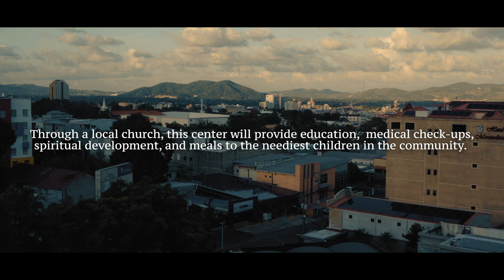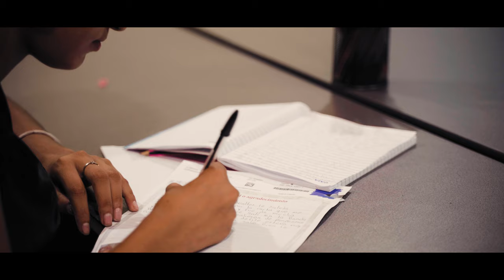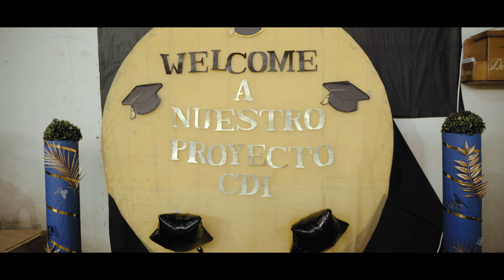Building the Kingdom in Honduras | Compassion & Colorado Christian University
Witness what the Lord is doing in San Pedro Sula, Honduras - a short film.

In a new partnership between Colorado Christian University and Compassion International, CCU has put forward over $27,000 to launch a brand-new child development center at a church in Honduras this year. These funds are allowing the church to prepare to provide holistic development programming (education, medical check-ups, spiritual development, meals and nutrition, etc.), and allowing the neediest children in the area to begin enrolling in the program. The goal is that these children in this new site would be supported financially and spiritually in the church - in the name of Jesus.

00:00 Intro
00:46 God will never forget them
01:30 Meeting the kids
02:50 The Honduras site
03:20 Make a difference
05:00 Building the Kingdom

Curated by Nate Steele and Brooks Upham.